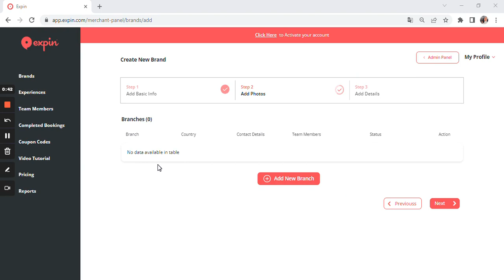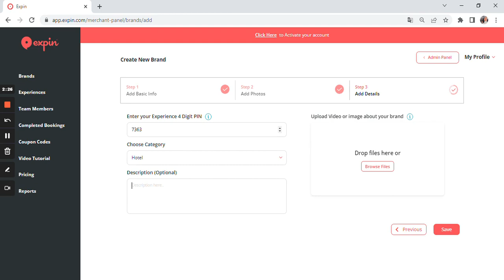كيف أنشئ صفحة العلامة التجارية على expin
لإنشاء الصفحة :
1- قم بعملية تسجيل دخول عبر موقع expin
2 - اضغط على " brands " أعلى يسار الصفحة واضغط على " creat new brand "
3- قم بإدراج اسم العلامة التجارية و اسم المستخدم على صفحة الانستغرام الخاص بالعلامة التجارية وقم بإرفاق لوغو الشركة.
4- بحال توفر خدمة التوصيل ، يرجى إدخال الرابط الذي يستطيع المؤثر من خلاله عمل الطلب .قم بإضافة رابط ليتم عمل تقييمات من قبل المؤثرين على صفحة علامتك التجارية على عدة مواقع مثل zomato و google maps ( لمعرفة المزيد يرجى الضغط هنا )
5- يرجى إدخال موقع الشركة بشكل دقيق عند إنشاء الصفحة ، يرجى العلم بأن إضافة الموقع تعتبر أهم خطوة عند عملية إنشاء صفحة العلامة التجارية خاصة بحال توفر عدة فروع لدى الشركة. يرجى إضافة تفاصيل كل فرع على حدى.
6- يرجى تحديد أماكن التوصيل بحال كانت الحملة الإعلانية تستهدف عمل التغطية للطلبات عبر الأونلاين. يرجى تحديث أماكن التوصيل بشكل دوري . ( لمعرفة المزيد، يرجى الضغط هنا )
7- قم بإضافة وصف ليتسنى للمؤثرين معرفة تفاصيل أكثر عن علامتك التجارية، وقم بإرفاق صورة بدقة عالية عن الشركة.
8- اضغط " save and publish "

عن expin :
المنصة الأولى من نوعها لتبادل الخدمات مع صناع المحتوى -
يمكنك الآن ترويج خدماتك ومنتجاتك عبر مشاهير السوشال ميديا
قدم خدمة أو منتج مقابل ترويجه للمتابعين
حاصلين على جائزة أفضل شركة تسويق إلكتروني -
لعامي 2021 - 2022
- أكثر من 100,000 عملية تبادل خدمات خلال سنتين
- أكثر من 15,000 صانع محتوى مشترك
- أكثر من 300,000 طلب مشاركة
- أكثر من 2,500 حملة إعلانية